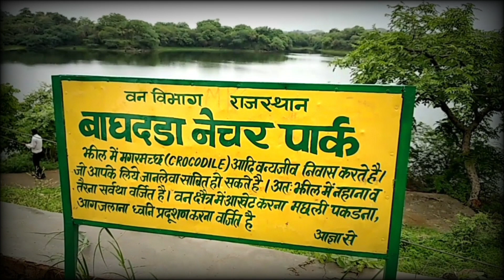Adventures at Udaipur | Zip Line in Udaipur | Hidden Adventurous places in Udaipur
Hello Friends,

If u r interested in Adventures then this video will help to know about the hidden adventurous places in Udaipur.
1. Phoolon ki Ghaati
2. Baghdara Nature Park
3. Mewar Bio-diversity Park
4. Peepliyaji Bike Ride
5. Karni Mata Ropeway and Tracking
6. Boat ride at Fatehsagar and Picchhola Lake
7. Tracking at Neemach mata
8. Sajjangarh bike ride